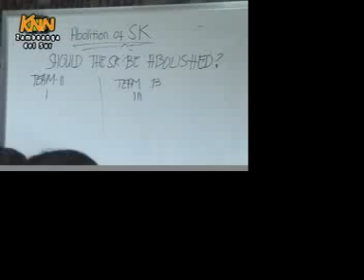Kabataan X-Press - Boses ng Bureau: SK Abolishment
Boses ng Bureau: SK Abolishment by Zamboanga del Sur Bureau